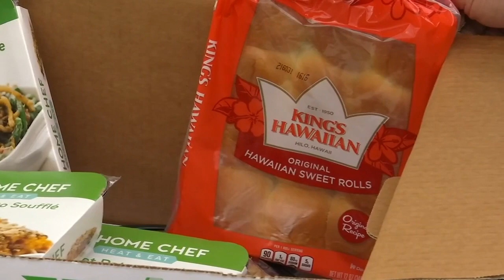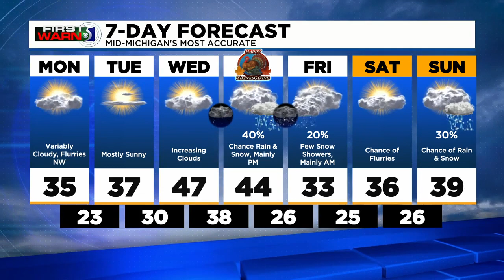TV5 news update: Monday afternoon, Nov. 22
A Davison school board member pleaded guilty to malicious use of telecommunication services, Michigan State Police and Kroger are teaming up to feed 200 families for Thanksgiving this year, and Meteorologist John Gross has the First Warn 5 Forecast.